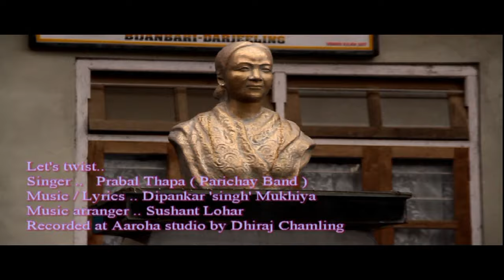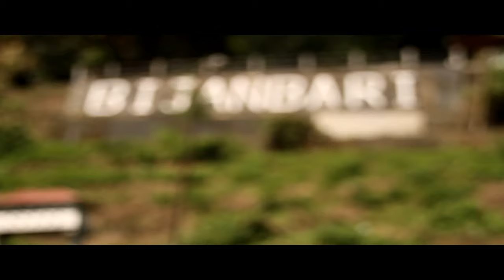BIJANBARI (LETS TWIST )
LET"S TWIST BIJANBARI
Singer- Prabal Thapa (Parichey Band)
Music/ Lyrics- Dipankar "Singh" Mukhia
Music Arranger- Sushant Lohar
Recorded At Aaroha Studio By Dhiraj Chamling
Direction/ Concept/ Editing- Manjil subba (KRIZZ BIJANBARI)

SPECIAL THANKS.. Mr Prabal Thapa  and the beautifull people of bijanbari ...

fulpati darjeeling
manjil subba
kala sangam bijanbari
pul bazar
prabal thapa
queen of hills
little rangeet
vidya sagar
treaker hut bijanbari
swiming pool bijanbari
# mani dhara bijanbari